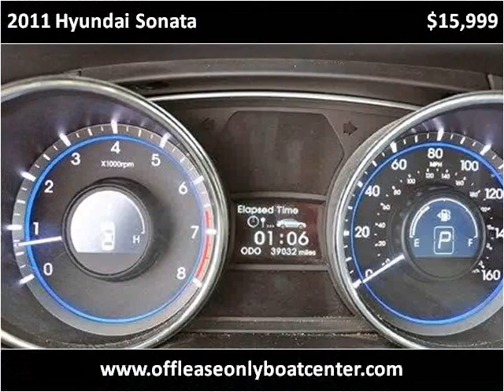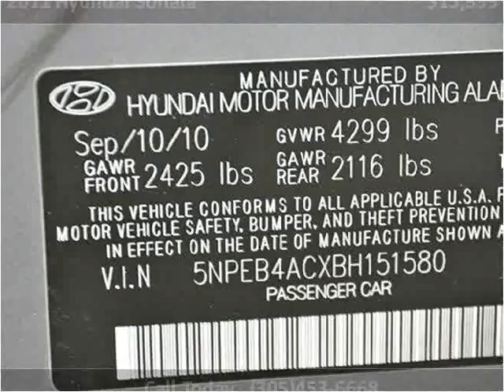2011 Hyundai Sonata Used Cars Lake Worth FL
This 2011 Hyundai Sonata is available from Off Lease Only .